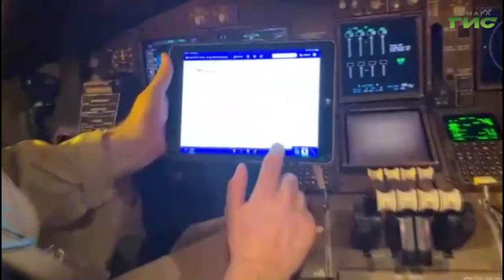Как российские летчики летают за рубеж в условиях коронавируса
В Китае люди по-прежнему продолжают заболевать новой инфекцией. За сутки там выявили 12 случаев заражения коронавирусом, выздоровели 22 пациента, летальных исходов не зарегистрировано. В Поднебесную продолжают летать российские авиакомпании. Они перевозят различные грузы. В том числе и гуманитарные. Специально для нашей телекомпании командир воздушного судна Алексей Зайцев записал на видео рассказ о том, как сейчас в новых условиях работает он и его коллеги-летчики и снял видео, на котором видно, какой контроль проходят самолеты по прибытии в Китай.